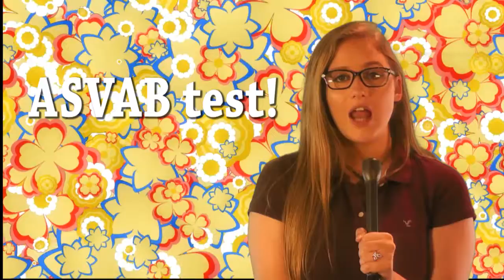Pirate TV - 49 Nov 3rd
Crandall High School pledges and announcements